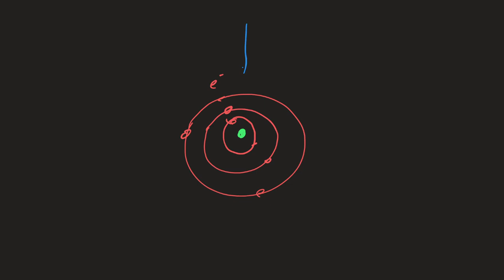Rückstreu-Elektronen Bilder (Back-Scatter Electron – BSE images)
Gibt es wirklich unterschiedliche Elektronen? Nein, natürlich nicht – aber verschiedene Prozesse, welche Elektronen aus verschiedenen Bereichen und mit verschiedenen Elektronen aus der Probe zurück nach außen befördern. Dort können diese mit unterschiedlichen Detektoren gezählt wer- den. Ein Rückstreu-Elektron ist also kein irgendwie spezielles Elektron, sondern ein Elektron aus einem bestimmten Prozess.